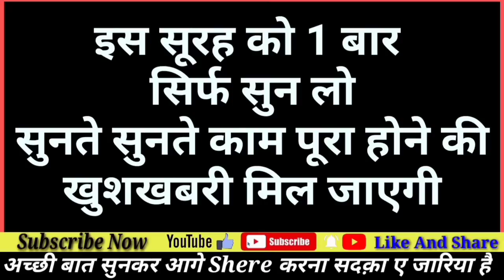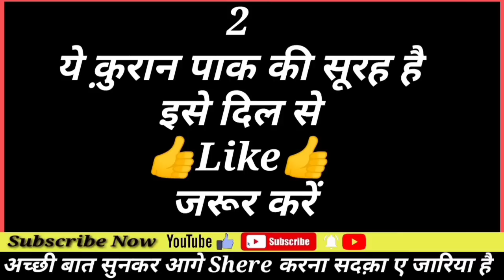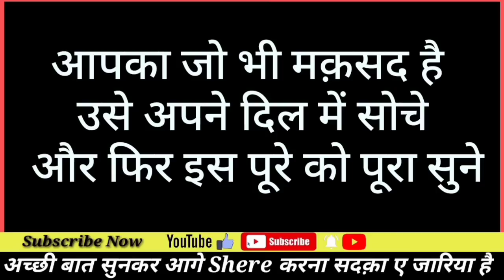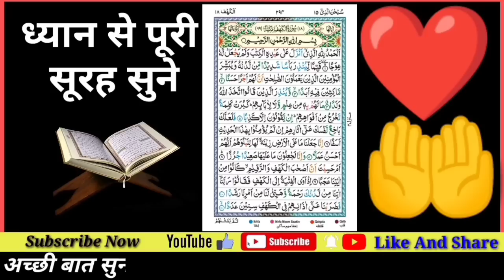Surah Kahaf For Karobar Ki Dua सूरह कहफ़ सुनने और पढ़ने घर मे बरकत Reaction Of Surah Kahf Ms Wazifa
Jumma Ko Surah Kahaf For Barkat Ki Dua | सूरह कहफ़ सुनने और पढ़ने घर मे बरकत - Reaction Of Surah Kahf

Jumma Ko Surah Kahaf For Barkat Ki Dua | सूरह कहफ़ सुनने और पढ़ने घर मे बरकत - Ms Wazifa

Jumma Ko Surah Kahaf For Barkat Ki Dua | सूरह कहफ़ सुनने और पढ़ने घर मे बरकत - Wazifa Islami Wazifa

Juma Ko Surah Kahaf For Karobar Ki Dua ll सूरह कहफ पड़ने और सुनने के फायदे ll Wazifa​ Video, Juma Ko Surah Kahaf For Karobar Ki Dua ll सूरह कहफ पड़ने और सुनने के फायदे ll Wazifa​ Video

Surah Kahaf Padhne Aur Sunne Ke Fayede
Surah Yusuf Padhne Aur Sunne Ke Fayede
Surah Yunus Padhne Aur Sunne Ke Fayede
Durood e Akbar For Karobar Ki Dua

Ms Wazifa